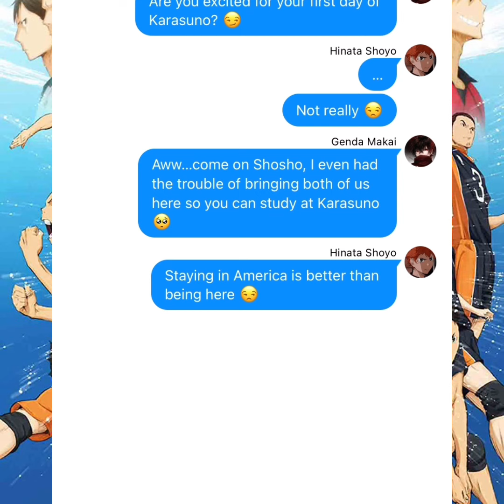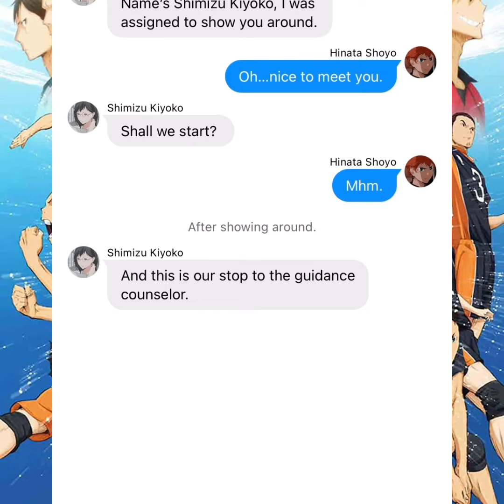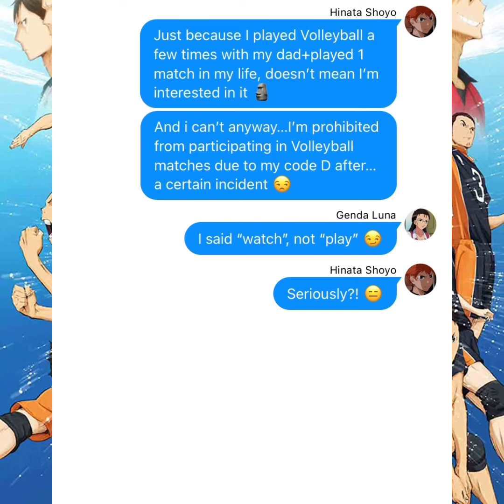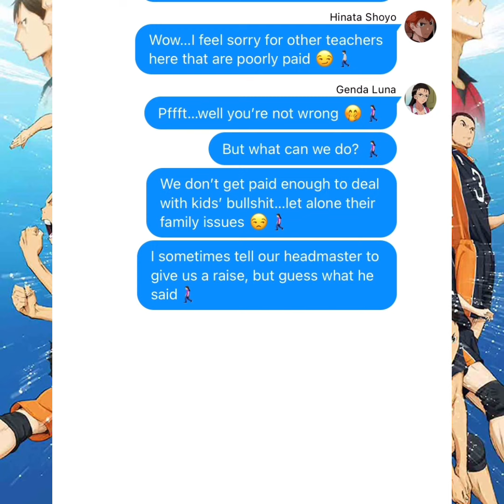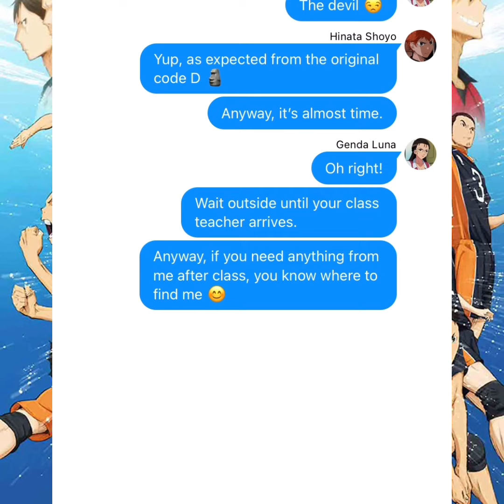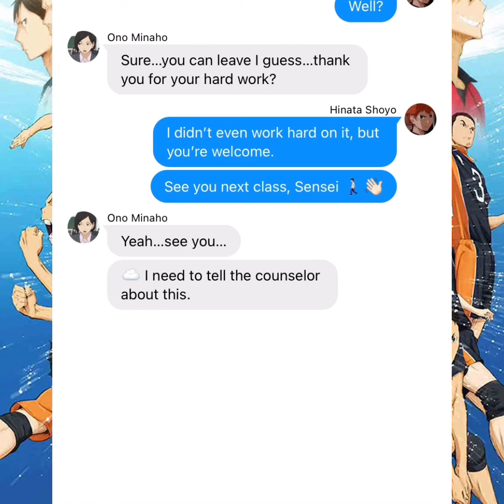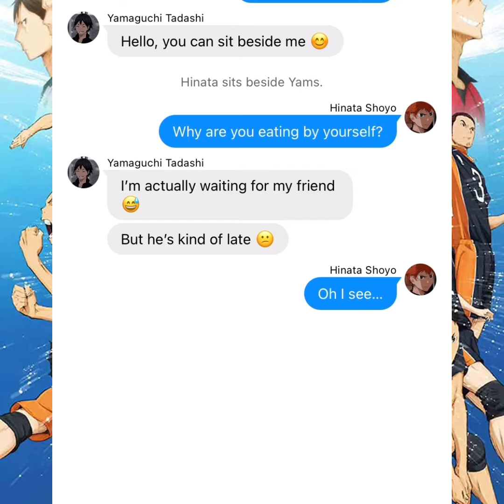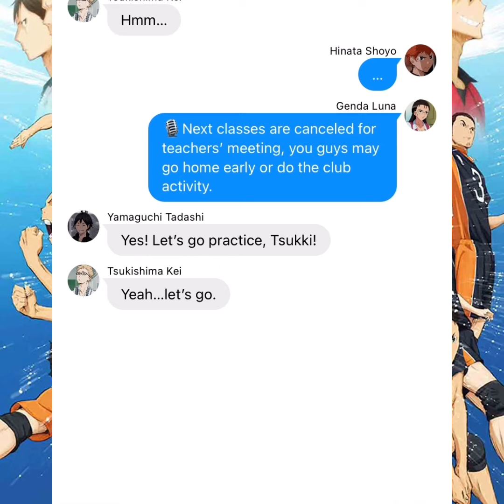Haikyuu!! Text Series | Manager Code D Hinata Ep1: A New Chapter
A different AU where Hinata is a manager instead of a volleyball player, some events won’t be as the same as my original AU of code D Hinata 😏